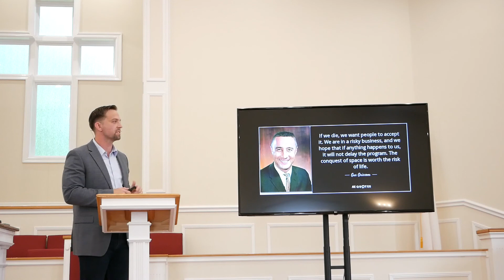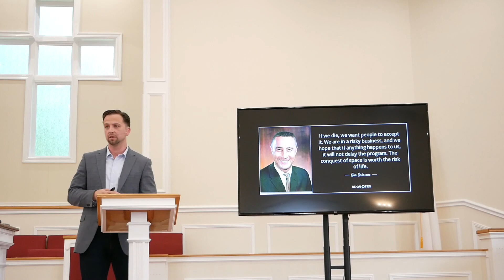Look to the Stars: A Reminder for 2020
This years began with the certainty of a very divisive election, but quickly turned complicated. The COVID-19 pandemic, shutdown orders, government funding, religious liberty and liability concerns related to reopening, the death of Auhmed Arbery, the death of George Floyd, protests and riots, a very needed but difficult conversation about racial unity and injustice, and a surprise landmark Supreme Court case affecting LGBTQ rights and religious liberty are just the dramatic highlights of a run of national and even international crises.
In the midst of these events, I found myself emotionally and spiritually drained and–to use a Biblical word–troubled. Then, God led me to Isaiah 40, a famous Biblical passage rich with insights for a moment like ours. In Isaiah 39, Isaiah shared with King Hezekiah God’s pronouncement that Judah would be destroyed by Babylon. The Jew’s almost 900 year control of the Holy Land was about to come to a calamitous end. So, what did God say to Isaiah after this prophecy of doom? That message is found in Isaiah 40, and it’s rich. I shared these truths with my church family on Sunday and wanted to share these with you as well.

Key Takeaways:
The Moment – Judah was about to be destroyed, and Isaiah was God’s messenger for this terrible new.
The Almighty – God asks a series of incredible questions designed to leave us in awe.
The Minute – God reminds Isaiah and us just how insignificant and temporary we (and our institutions and even nations) are.
The Message – God’s rich, beautiful reminder to all that live in times like ours.
In sum, we need to look up to the stars and heed their reminder of the eternal, omnipotent, omniscient God who offers strength and wisdom for the ages! I encourage you to read Isaiah 40!

Persuasion Points Book
The Bold Church Strategy Book